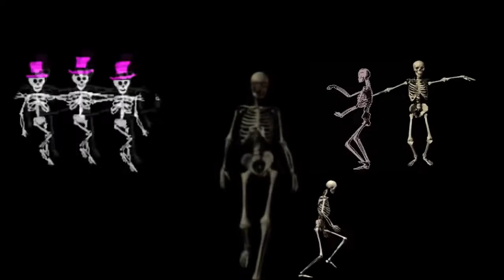if young skeltal don't trust you i'm gon' doot